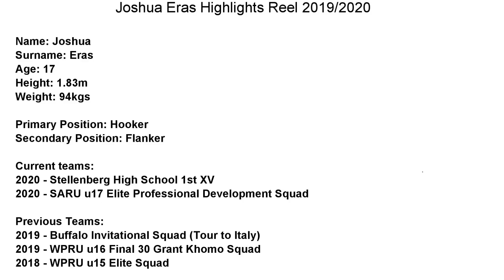Joshua Eras Highlights Reel 2019/2020